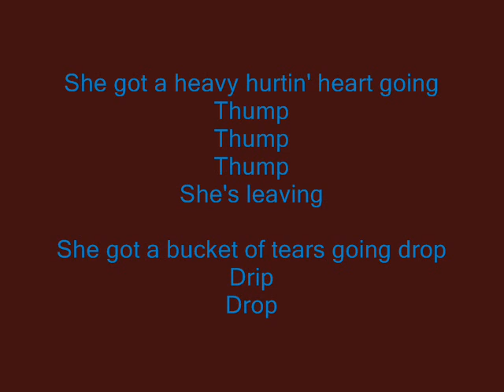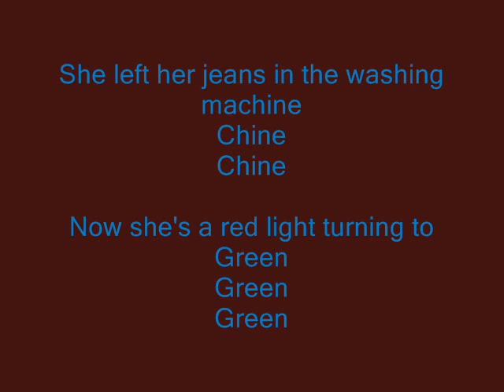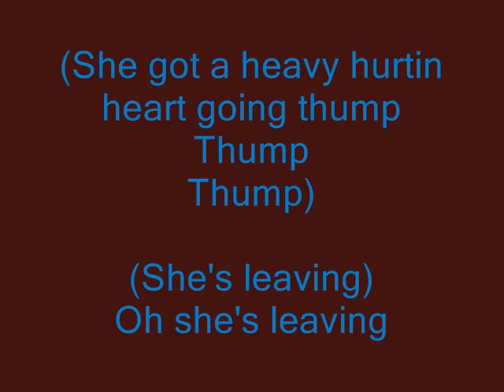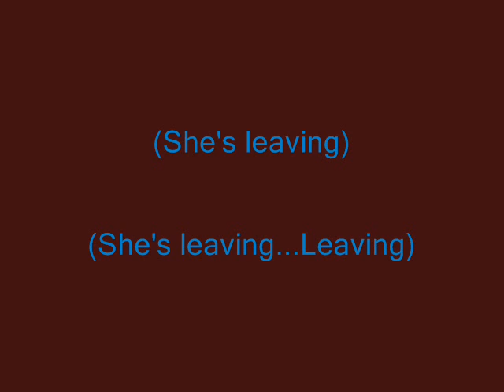Rascal Flatts- She's Leaving Lyrics